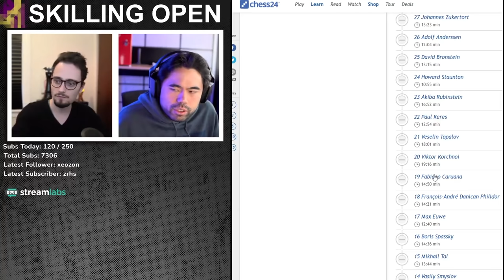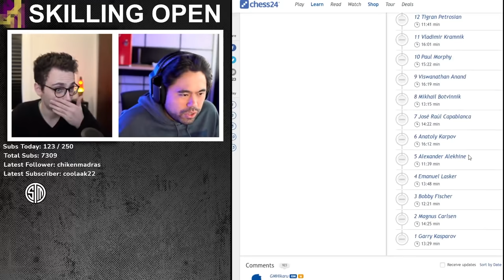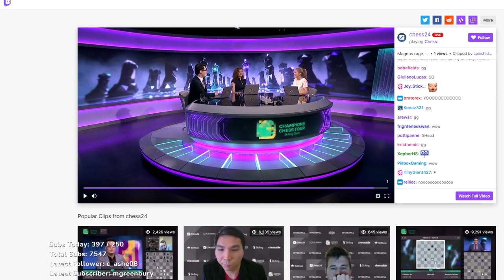Skilling Final Day, Magnus vs Wesley with Hikaru and Levy Commentating